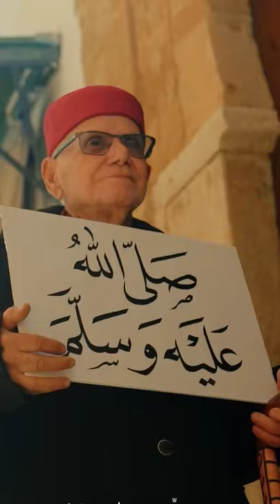Maher Zain - Huwa Ahmadun | ماهر زين - هو أحمدٌ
The Vocal Version of Maher Zain's new song "Huwa Ahmadun". Directed by Idris Kheder.

Watch all the videos from my new EP (mini album) "Nour Ala Nour"
Links for all the songs in Maher Zain’s new EP (mini album) Nour Ala Nour نور على نور.

Credits:
Directed by: Idris Kheder
Executive Producer: Bara Kherigi

Lyrics: Ahmed AlYafie
Melody: Maher Zain & Ahmed Zaeem
Arrangement: Emre Mogulkoç
Vocal Arrangement: Ahmed Mahrous
Mastering: Bjorn Engelman
EP Photography: David Lagerlöf
EP Artwork: Mohamed Ali Dhifet

Special Thanks: Cournal, Israa Sherif, Samia Jabri

Lyrics:

وهو النبيُّ الحاشِر
He Is the Prophet, The Gatherer (Al-Hashir)

قلبي محمّد
Muhammad, my heart

ونحن فيه نُفاخر
He is the source of our pride

قلبي محمّد
Muhammad, my heart

من لم يُصلِّ عليه
Whomsoever doesn't send peace upon him,

فهو البخيلُ الخاسِر
is a miserly loser

فهو البخيلُ الخاسِر
Awakening Music currently represents: Maher Zain (Sweden) Mesut Kurtis (Macedonia), Humood (Kuwait), Raef (USA) and Ali Magrebi (Libya). (Previously Sami Yusuf, Harris J & Hamza Namira among others).